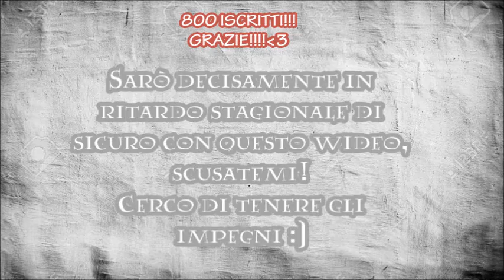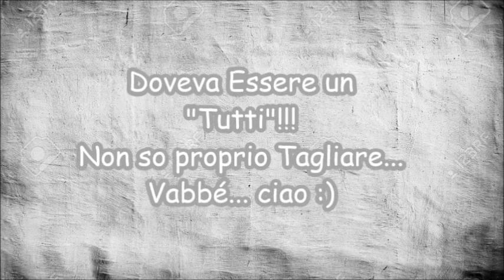IO ODIO L'INVERNO!!! ❆ ❆ ❆WINTER TAG OUT OF SEASON! ❆ ❆ ❆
Ho tipo altri QUATTORDICI video pronti – tra tag ed altro -  perciò cercherò di tenere una certa costanza, anche se siete bei monelli che non vi è piaciuta la SMORFIA CHALLENGE :D
ΞΞΞ
CONTATTI / CONTACTS:♢  Tsu @irishman90